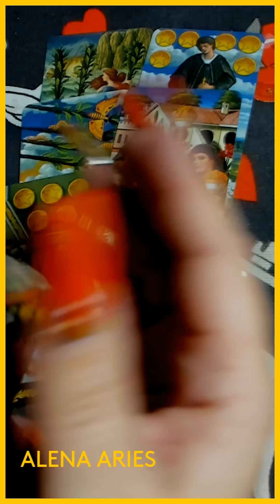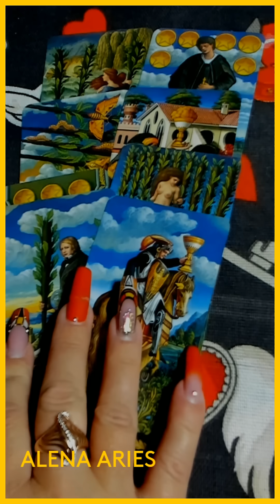ШОК! ЭТО РЕАЛЬНО 100% БУДЕТ! таро гадание/на любовь/на будущее/новые